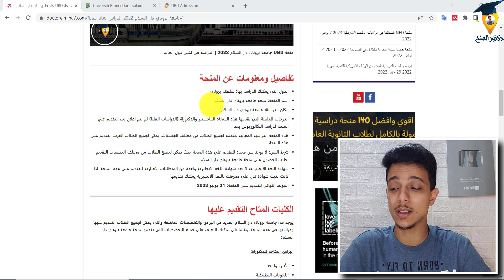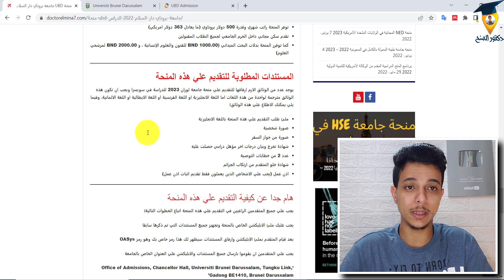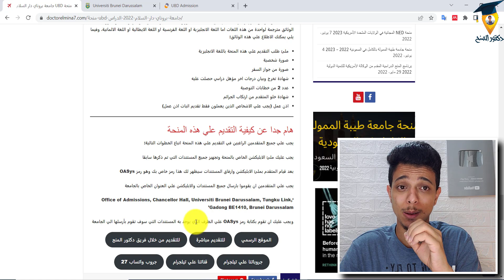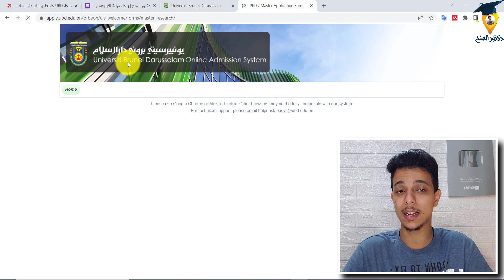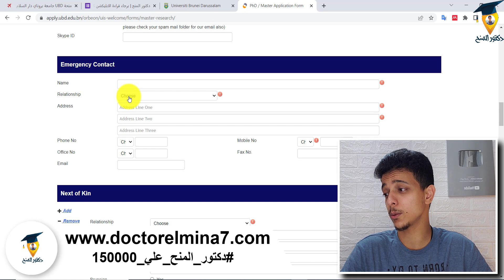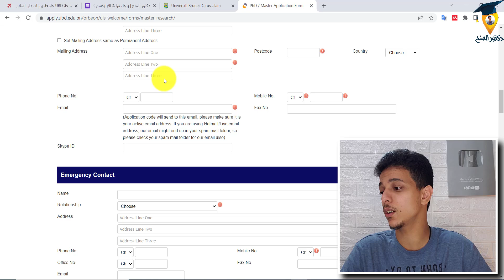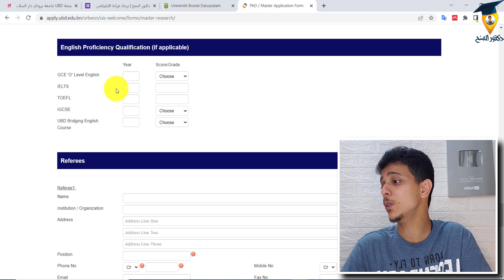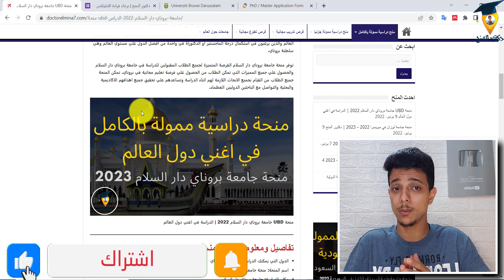منحة جامعة بروناي دار السلام الممولة بالكامل 2023 - الدراسة في سلطنة بروناي اغني دولة في العالم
مقدمة هامة جدا 00:00
الشرح التفصيلي للمنحة 02:08
شرح طريقة التقديم بالتفصيل 07:17

الحق فرصتك مع قناه دكتور_المنح